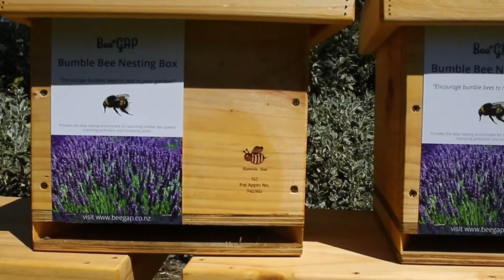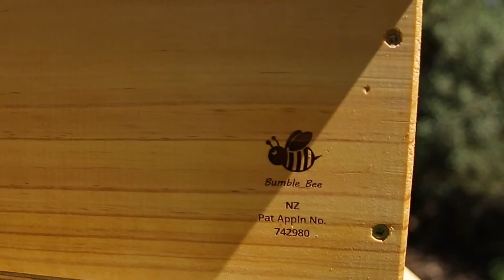Bumble Bee Nesting Box - Creative Woodcraft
During the last 5 years, Creative Woodcraft and entomologist Dr.Barry Donovan have designed, developed and trialed a new bumble bee nesting box with an outstanding 90% uptake rate, compared the 10-30% uptake rate of existing bumble bee boxes currently on the market.

This is a video demonstration of the newly designed & patented bumble bee nesting box by Creative Woodcraft NZ. This box has proven a 90% uptake rate during a recent 5 year trial in New Zealand - making it the best bumble bee nesting box in the world to date.